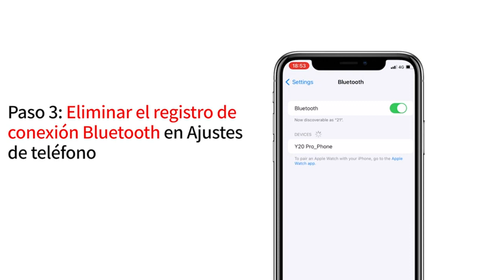【SMARTWATCH MUJER BLANCO】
✋  Aquí están los 5 mejores smartwatches blancos para mujeres: ¡compara y elige el tuyo! disponibles en el mercado.

🔽🔽🔽 ENLACES DE COMPRA SMARTWATCH MUJER BLANCO 🔽🔽🔽

1) Smartwatch, Reloj Inteligente Mujer Hombre - Oxímetro Termometro, Caloría Podómetro, Reloj Deportivo Pulsometro, Pantalla Grande 1,69 Pulgada, Smartwatches Fashion para Mujer Hombre (Versión Mejorada)

2) Smartwatch Haga y reciba Llamadas , Actividad Fitness Reloj Inteligente Hombre Mujer con Podómetro Reloj de Impermeable IP68,con 120 Deportes Modos de Reloj de Compatible para Android iOS…

3) Michael Kors Connected Smartwatch Gen 5E MKGO para Mujer con tecnología Wear OS de Google, frecuencia cardíaca, GPS, NFC y notificaciones smartwatch

4) Reloj Inteligente Mujer, IP68 Impermeable Smartwatch Mujer, 1,3" Pantalla Táctil Reloj Deportivo Mujer, con Oxímetro, DIY Esfera Reloj, Monitor Sueño, Podómetro, Pulsómetro para Android iOS

5) Smartwatch, 1.69" Reloj Inteligente Mujer, Pulsómetro, Monitor de Sueño, Pulsera Actividad Inteligente Impermeable IP68 con Podómetro Calorías 24 Modos Deporte, Reloj Deportivo Muje para iOS Android

00:00 - Intro
00:06 - 1) Smartwatch, Reloj Inteligente Mujer Hombre - Oxímetro...
00:50 - 2) Smartwatch Haga y reciba Llamadas , Actividad Fitness...
01:38 - 3) Michael Kors Connected Smartwatch Gen 5E MKGO para...
02:15 - 4) Reloj Inteligente Mujer, IP68 Impermeable Smartwatch Mujer,...
02:55 - 5) Smartwatch, 1.69" Reloj Inteligente Mujer, Pulsómetro,...
03:39 - Outro